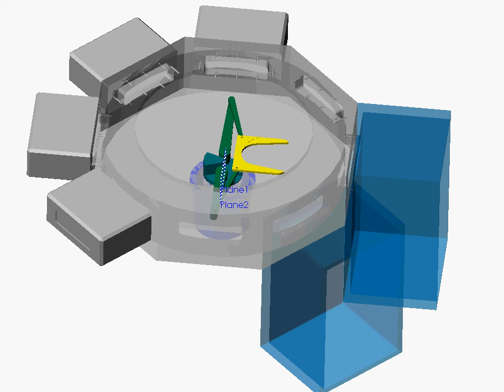Robot created in creo